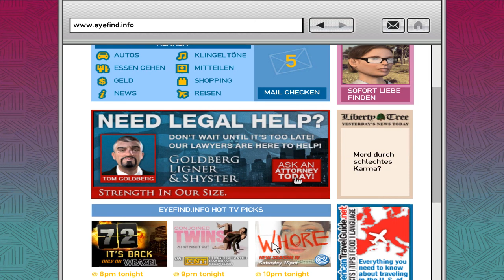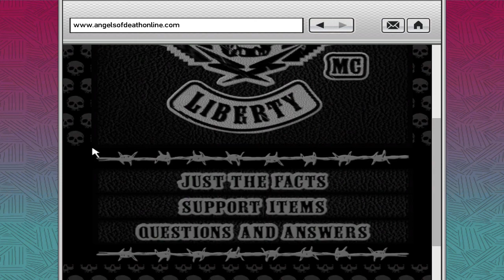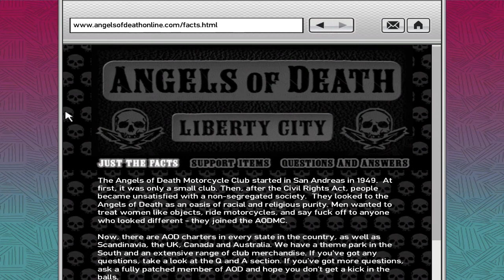Let's play GTA IV The Lost and Damned #006 - Der durch die Scheibe Headbutter - [Deutsch] by Paxis